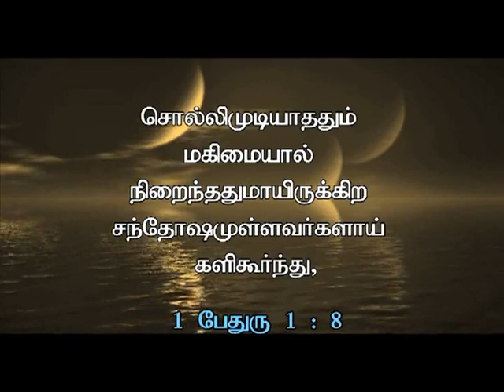Prarthanai Neram (Tamil) -- October 30, 2014